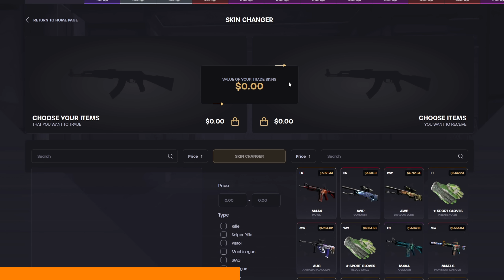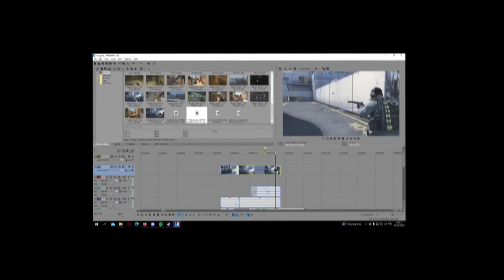MR. MOVEMENT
MrMovement6000

🔸 The Flag is Raised - Bladee, Ecco2k (dnb remix)
🔸 Runescape - Sea Shanty 2 (trap remix)